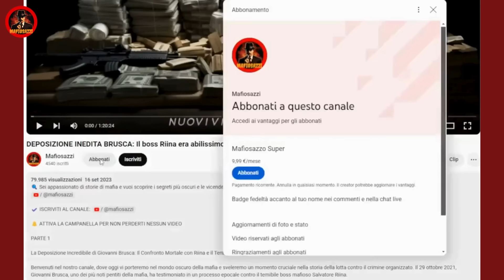Scontro tra Paolo Alfano detto (petru u' zappuni) e Vincenzo Sinagra